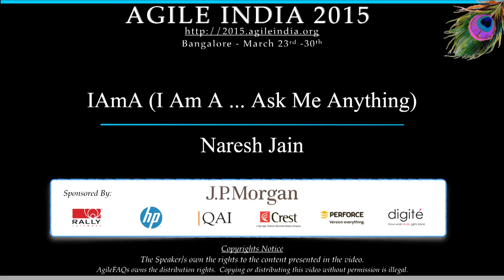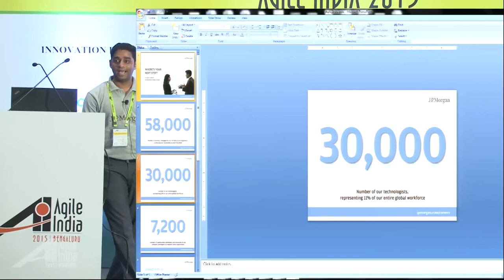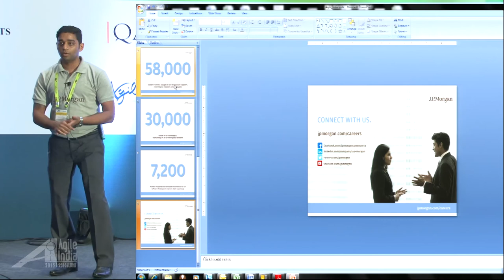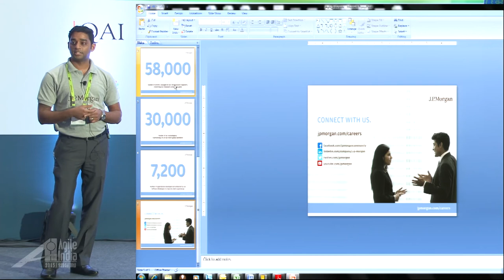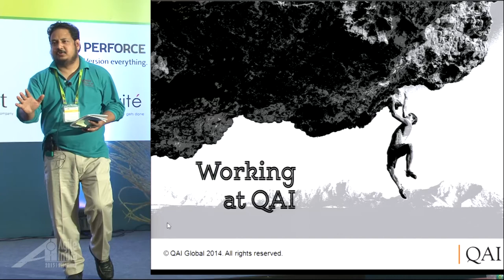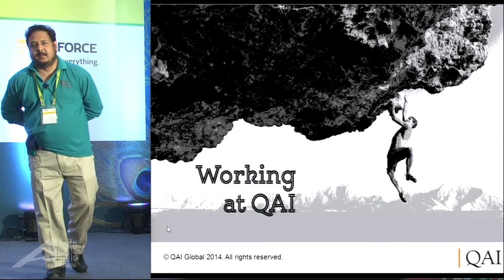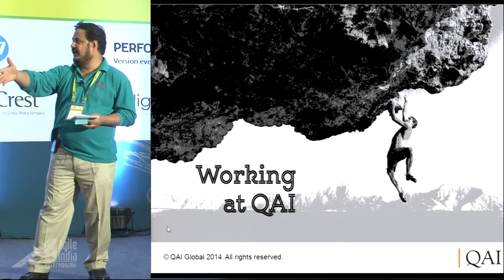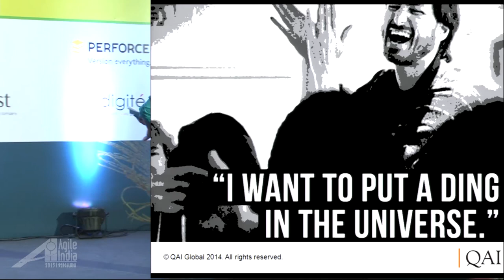IAmA - I'm Ask Me Anything hosted By Naresh Jain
On Reddit, IAmA stands for "I am a" and AMA stands for "ask me anything".

In an IAmA post, a person will post what they are, and other people will ask the original poster some questions to gain insights about the experience the person has had.

Ex: I'm Jeff Patton, creator of Story Mapping, Ask Me Anything... OR I'm Diana Larsen, co-creator of the Fluency Model and co-author of Agile Retrospectives, Ask Me Anything...

We plan to take this concept and apply it to the Agile context. We've few luminaries at the conference and we plan to do an live interview with them using this format.